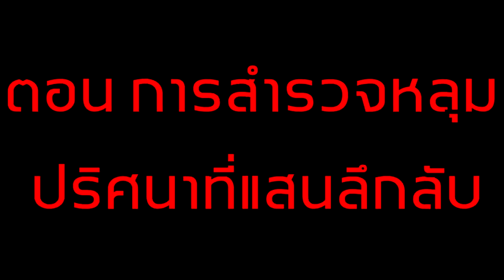จะเกิดอะไรขึ้น? เมื่อ ทุกคน ต้องลงไปสำรวจหลุมที่แสนลึกลับ!! (Minecraft Noob Vs Pro Vs Hacker Vs God)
วันนี้นะครับผมเราจะมาดูกันว่าถ้าเกิดว ทุกคน ต้องลงไปสำรวจหลุมที่แสนลึกลับ ที่เกิดขึ้นมาแบบไม่มีที่มาที่ไปในหมู่บ้านของพวกเขา พวกเขาเหล่านั้นจะเจออะไรบ้าง ไปชมกันเลยครับ!!